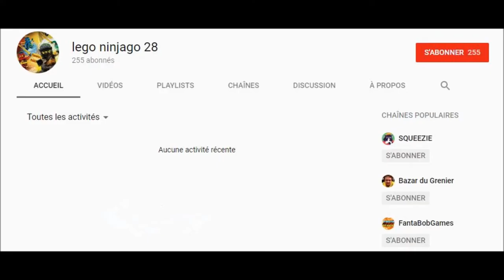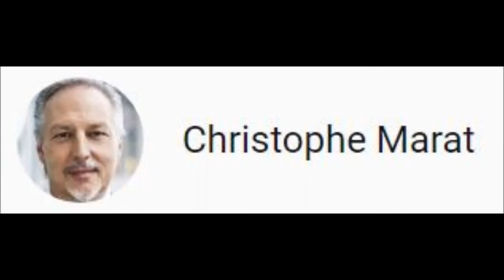Résultats des Concours !!! Merci au 11 Gagnants !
Merci a tous d'avoir regarder cette vidéo !!

Merci et J'espère que les gagnants me donnerons un retour avec une petite lettre ou autres choses !!!